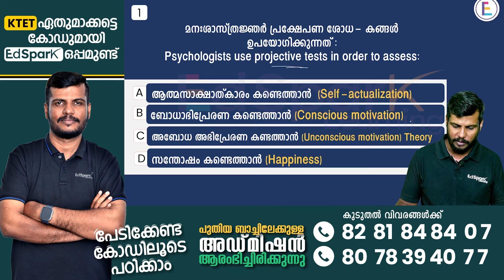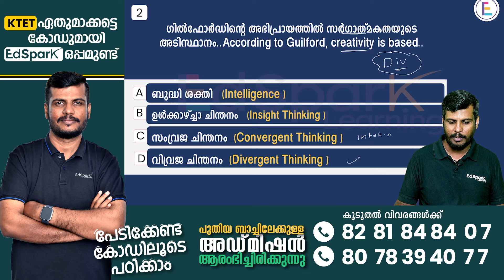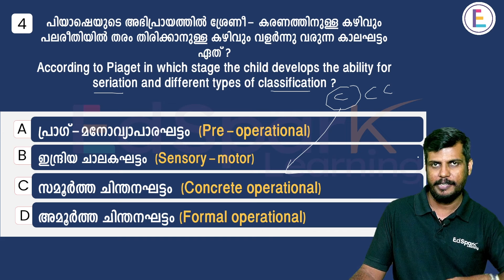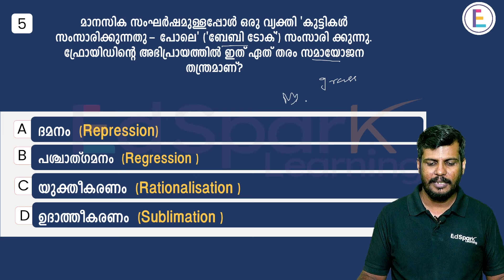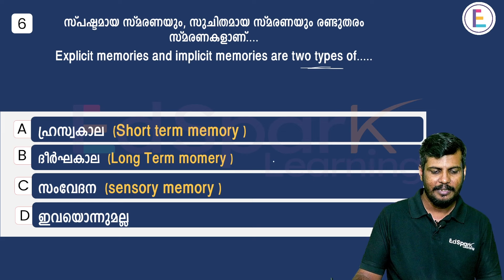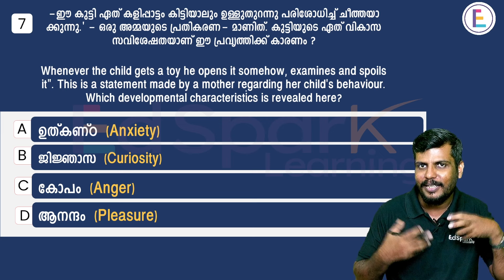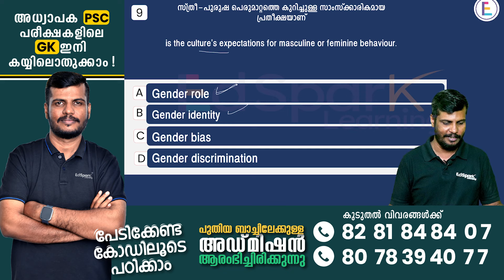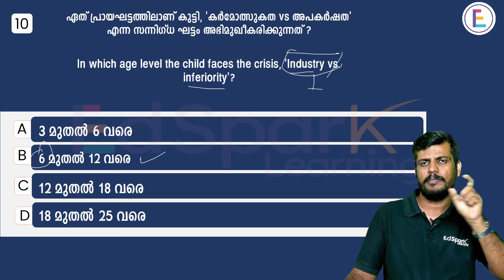KTET All Category /LP/UP |സമയമില്ല! | 150 മുൻകാല ചോദ്യങ്ങൾ | മാർക്ക്‌ നേടാം!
Ktet/LP/UP 150 മുൻകാല ചോദ്യങ്ങൾ